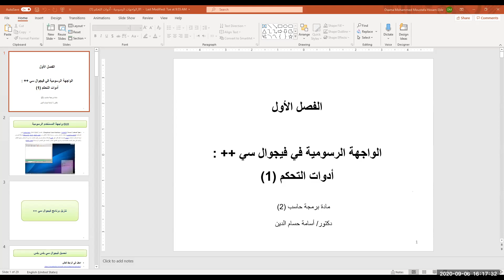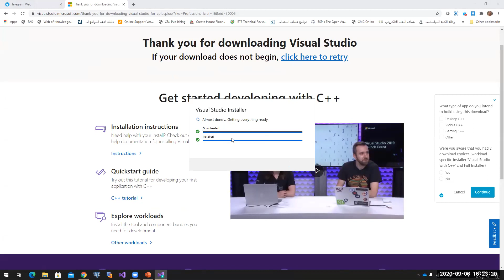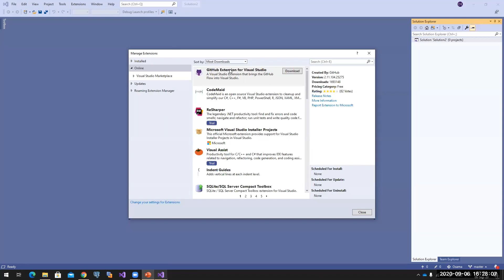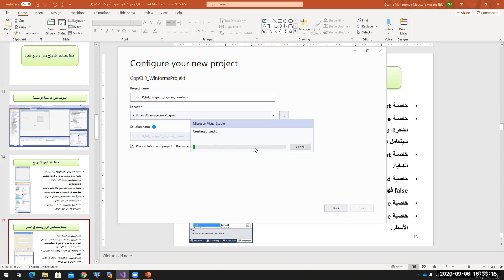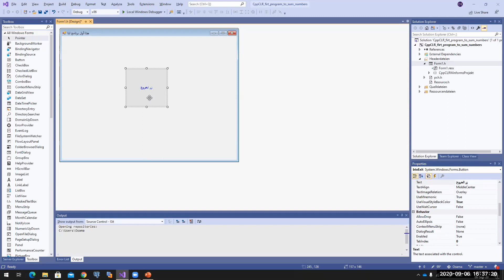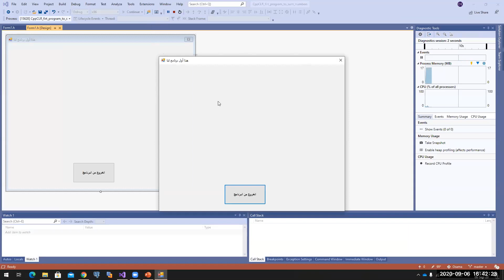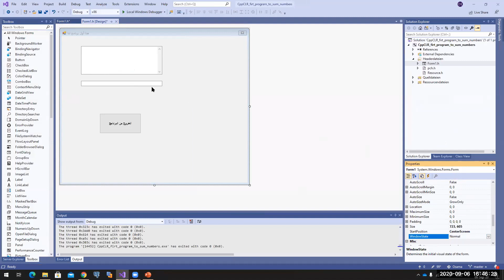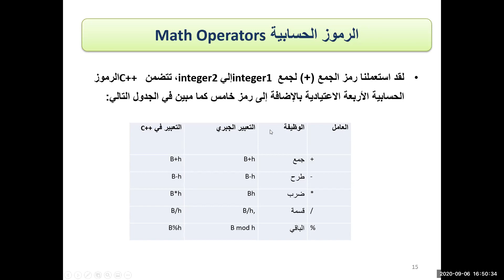برمجة حاسب (2) المحاضرة الأولى - الواجهات الرسومية في فيجوال سي بلس بلس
تنزيل برنامج فيجوال سي بلس بلس
التعرف على الواجهة الرئيسية للبرنامج
ادوات التحكم الرئيسية
وخصائص ادوات التحكم